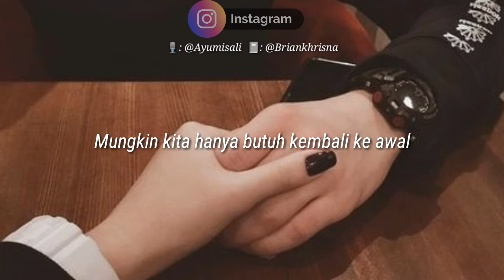KEMBALI KE AWAL - BRIAN KHRISNA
Mengapa harus berpisah sekarang?

🎵ingrid tamara